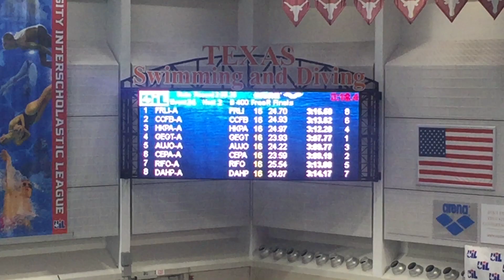Boys 400 Free Relay A Finals | 2018 UIL 5A State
2018 Texas UIL Class 5A State Swimming and Diving Championships / 18-5A University of Texas Swim Center - 02/16/2018 and 02/17/2018